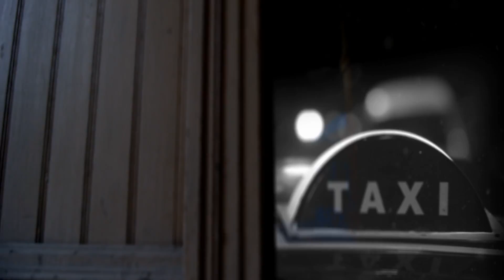الرعب بـ أقصي درجاته في برنامج / ليلة غبرا / HD الحلقة 21 الواحدة والعشرون - Lela Ghabra Ep21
برنامج المقالب المرعبة " ليلة غبرا " 👻💀👿

برنامج مقالب مرعب وهو يندرج تحت قائمة كريزي تاكيس  بـ طريقة مختلفة وجديدة " الجن والعفاريت " بنكهة الخوف والرعب
تدور أحداثه فى تاكسى يواجه فيه ضيوفنا مشاهد مرعبة وركاب مخيفون
اقوي ردورالافعال الحقيقية وقت الخوف
اخر حاجة هتموت من الضحك

برنامج ليلة غبره هو من المقالب المرعبة في مصر  ويوجد به احداث جن وعفاريت ويترتطب عليه ردود فعل كوميدية  وهو برنامج من اقوي مقالب رعب  في مصر  وهو مقلب رعب مضحك من انتاج
: ستارز ميديا - Stars Media
pranks_2020ليلة غبرا في تاكسي مرعب الزبون مات من الرعب ومش عارف يقرا قل هو الله احد